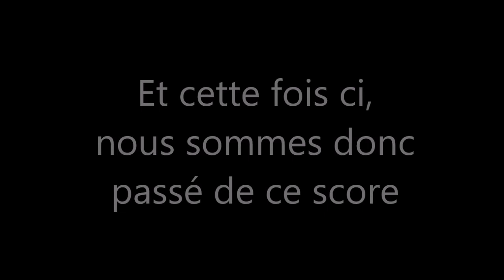GO 2020 Opération Séisme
À 20h45

Nous, Team Gaïara, avons lancé l'opération " Séisme " pour récupérer notre or dérobé !